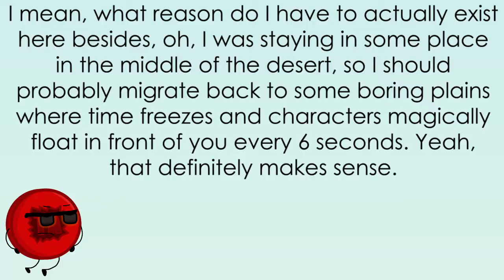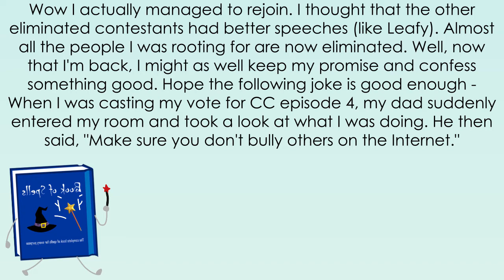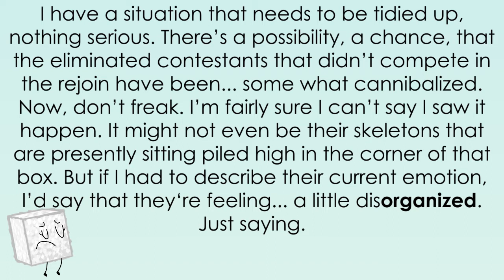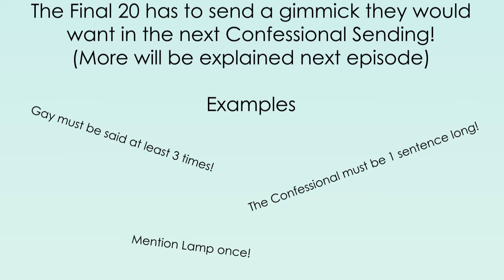Camp Confessional - Episode 16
Ooo dang, a new thang.